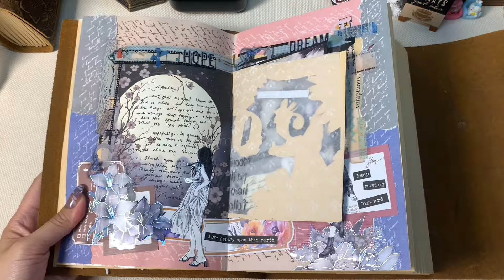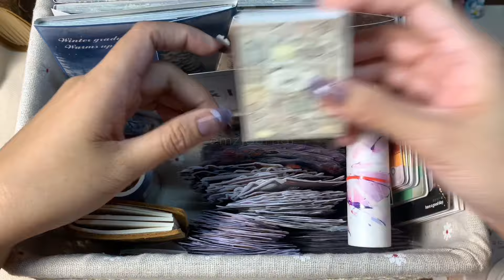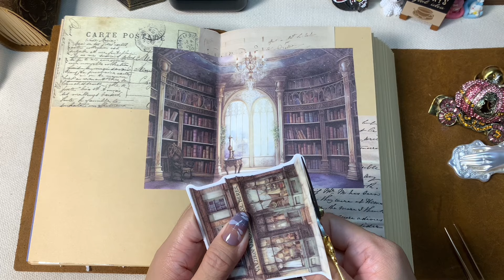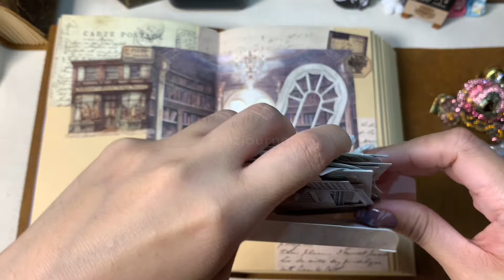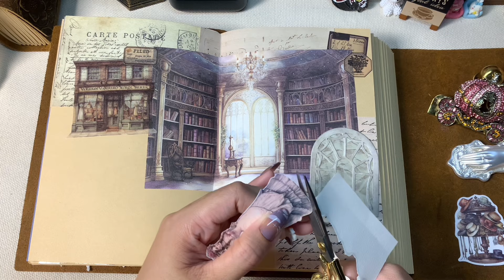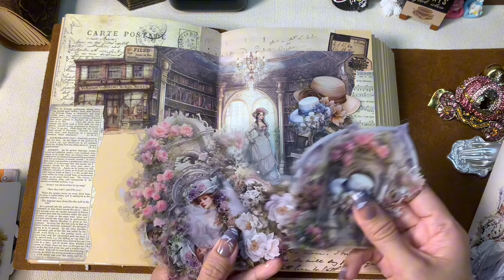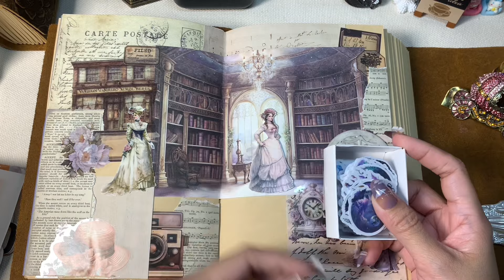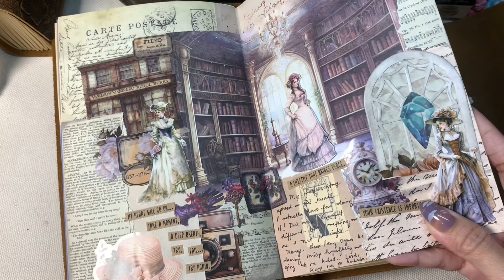ASMR Journal with me Vintage Theme 🤎✨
Hello lovely people! Today we are going to create a simple Vintage Theme using my new supplies from the @lblyxir 🤎♥️✨ if you want to check out these beautiful materials I did an unboxing video please do check it and also I will leave the link of their shop here incase you want to check their shop too!

Hope you like this spread 🤗♥️🤎✨